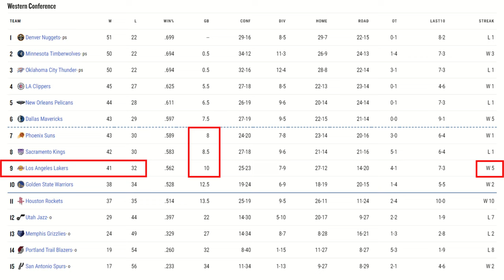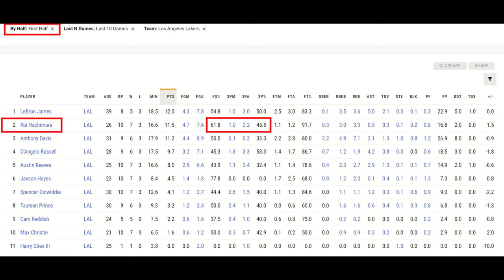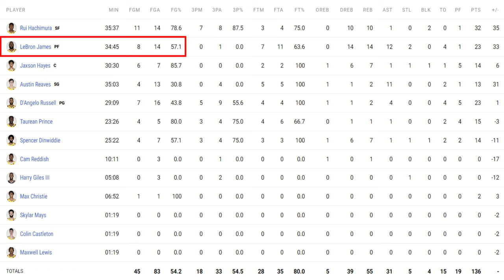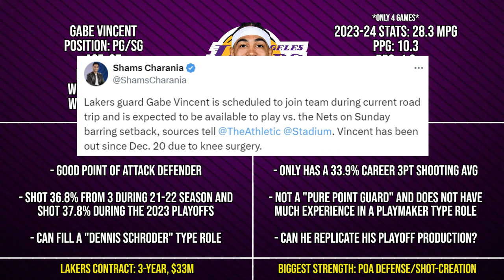The Lakers Have Finally UNLOCKED Rui Hachimura's Full Potential.. | + BIG Gabe Vincent Update!